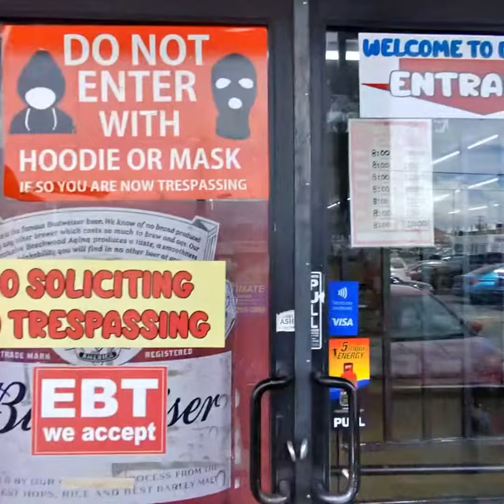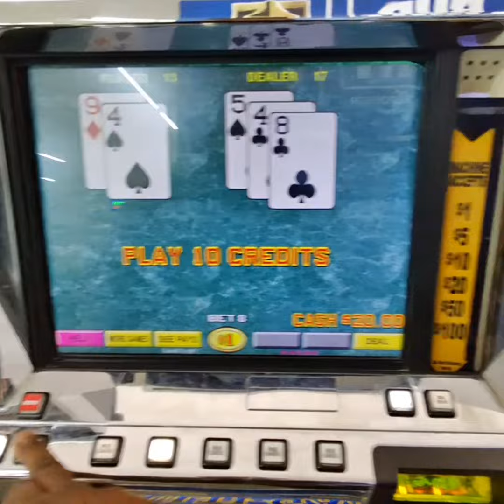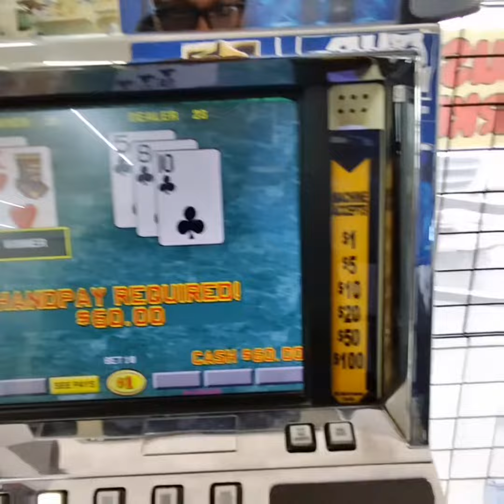Digmart almost did me in! 21 Blackjack Las Vegas